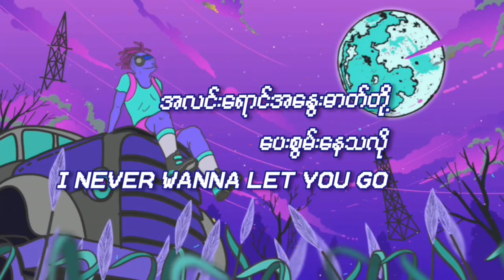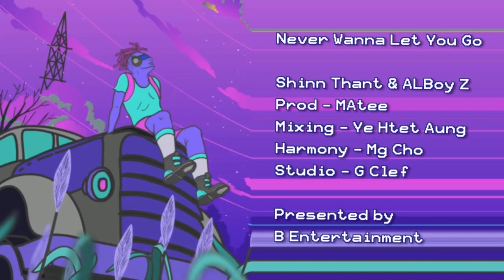Never Wanna Let's You Go - ShinnThant × ALBoyZ (Offical Lyric Video)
Credit original owner Vocalist ShinnThant,AlboyZ & MATEE beat owner.Reproduced with permission only Underground Artist Support Community & B Entertainment

Title - Never Wanna Let's You Go (LyricVideo)
Artist - ShinnThant × ALBoyZ
Prod By MATEE
Mixing - Ye Htet Aung
Studio - G Cleft
Harmony - Mg Cho
Present By B Entertainment

(C)2016 Double-K Entertainment LLC.,under exclusive license to DoubleK Records,a division of Pandora Pioneer Music.